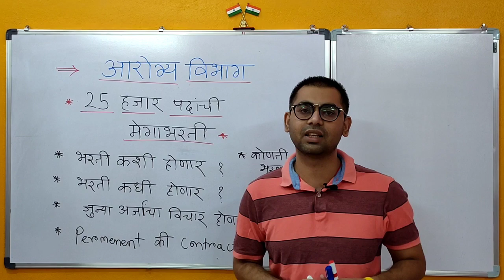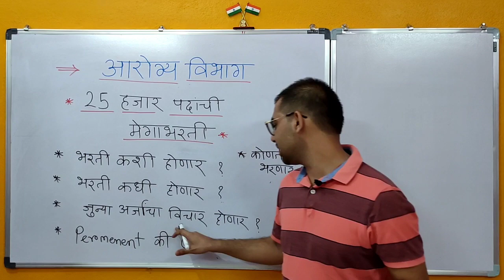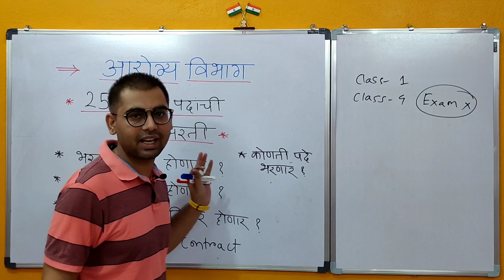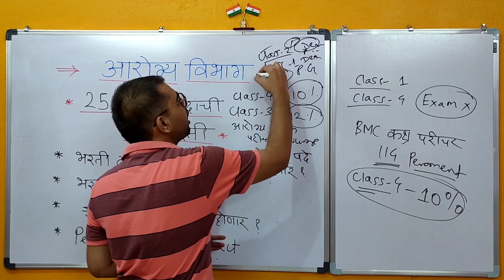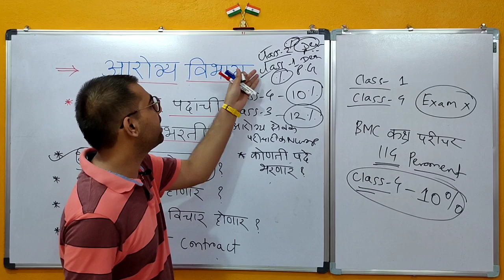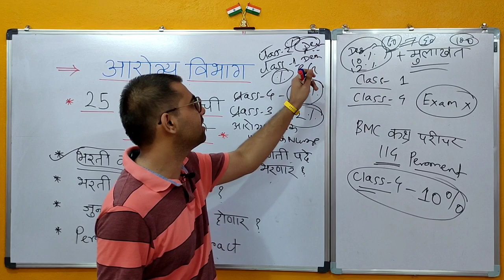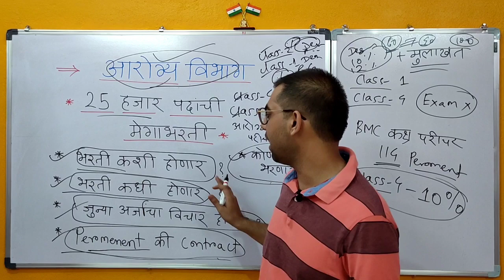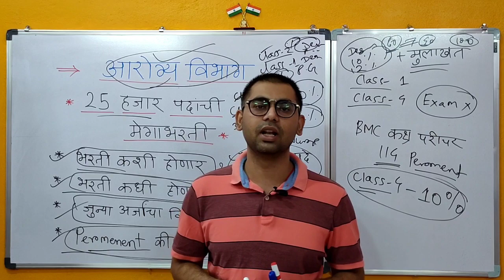आरोग्य विभाग मेगाभरती | निवड कशी होणार? कधी सुरु होणार? जुन्या अर्जांचा विचार होणार | पर्मनंट भरती